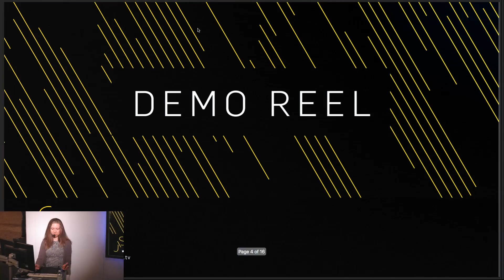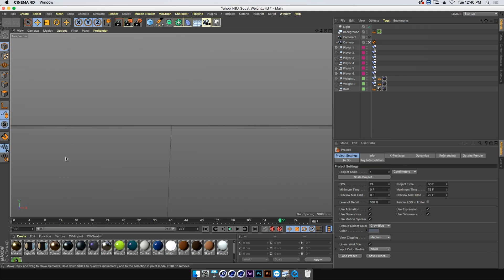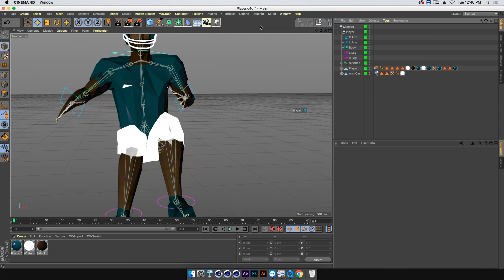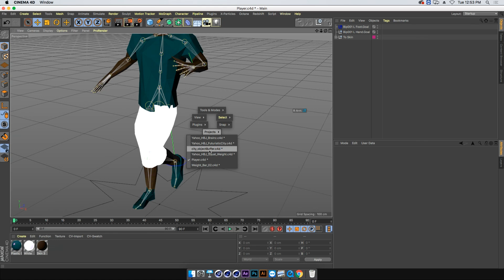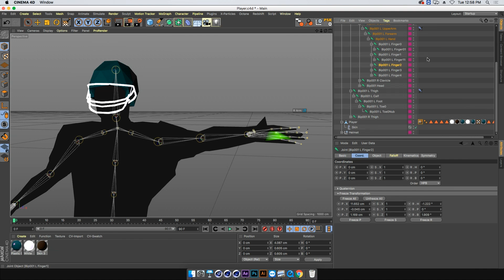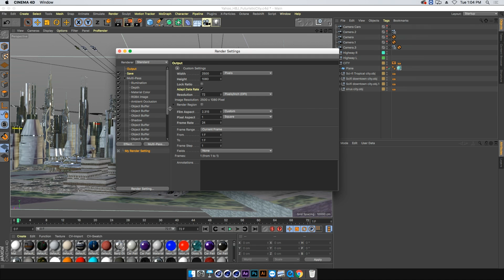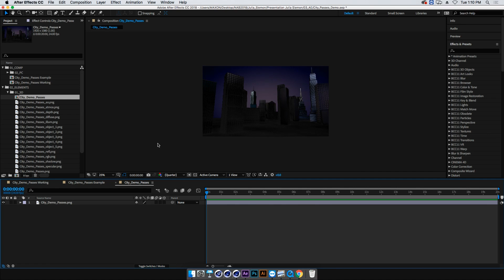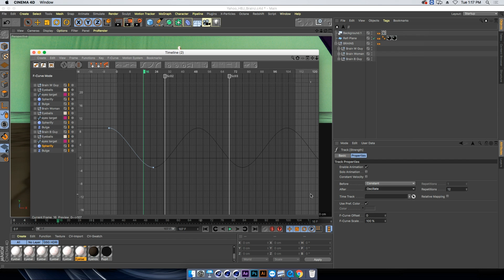NAB 2018 Rewind - Julia Siemon: Yahoo! Sports Fantasy Football: C4D FTW!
Julia Siemón has over 15 years of experience working in Motion Graphics as a designer, animator and director. She teaches 3D design and animation to senior design students at the School of Visual Arts. Julia has worked on award-winning rebrands for Spike, TV Land, and The Weather Channel as well as commercial work for Kind Bar, Mucinex, Yoplait and many more.

During this presentation Julia breaks down a few sections from three spots for Yahoo! Sports Fantasy Football. Julia covers a little of everything, from hand tracking of green screen footage, to character rigging and weight painting, to creating an animated backplate for a futuristic city.

00:55 Demo Reel
03:52 Yahoo! Sports Fantasy Football Spots
06:15 Creating the Weight Lifting Section
06:32 Hand Tracking Green Sceen Footage
09:11 Using Mixamo Rigged Characters and Mocap
09:33 Mixamo Tutorial on Cineversity.com
10:49 Setting up Templates for Positioning Characters
13:14 Quick Simple Character Rigging
18:29 Attaching the Players to the Bar Bell
22:43 Painting Weights
24:53 Creating a Futuristic City Backplate
27:53 Using Object Buffers and Layers for Compositing in After Effects
36:45 Creating the Flying Cars Highway in the Futuristic City
38:36 Creating Animated Brains